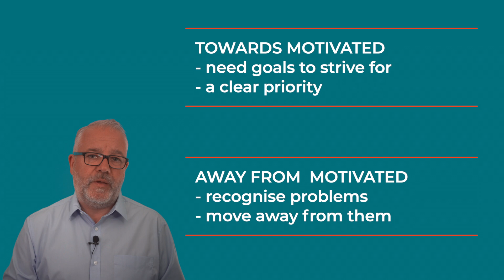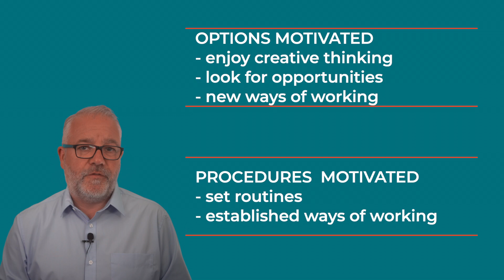Motivation - how to get the best from your team (and yourself)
Motivation is essential if you want to get the best from your team that is.  How to get the best from your team come from understanding what motivates them and how they like to work.

Do you know what motivates the members of your team?

00:00 Intro
00:27 Four types of motivation
00:43 Towards & Away
00:58 Intrinsic & Extrinsic
01:09 Options & Procedures
01:23 Proactive & Reactive
01:35 Summary
01:59 Why understanding motivation is important